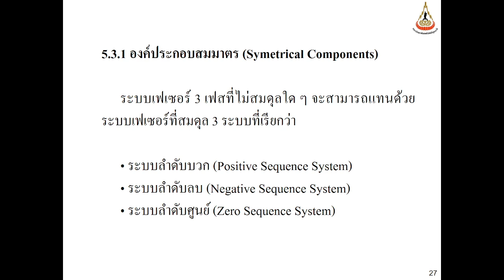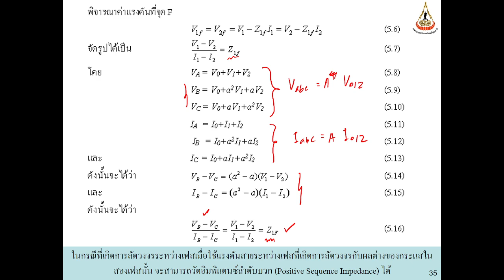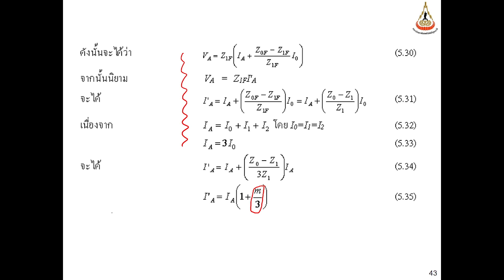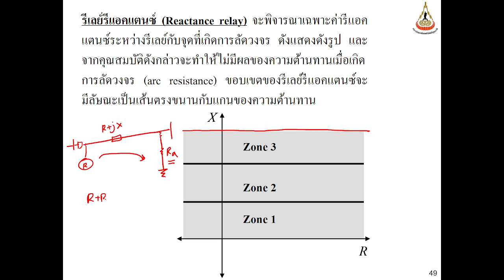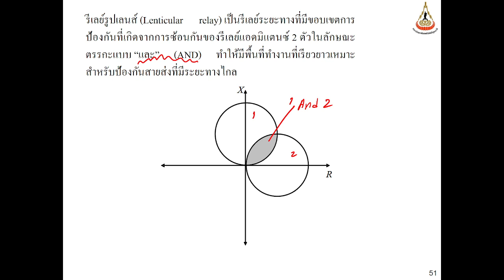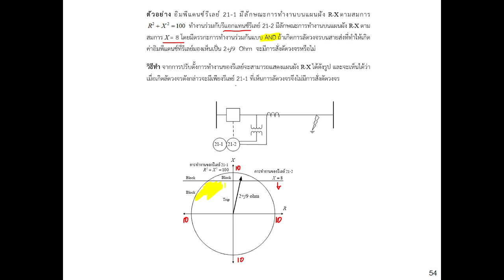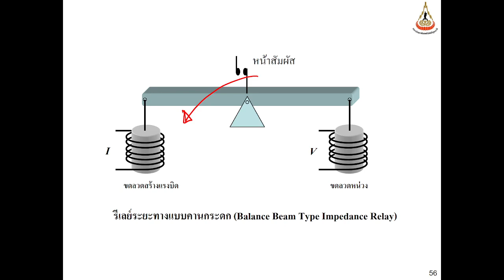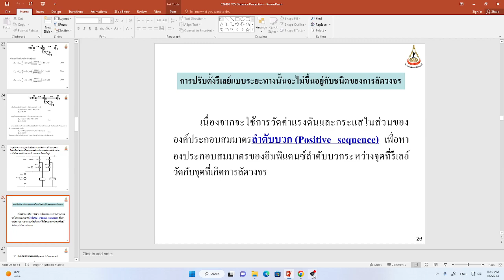529308 Protection and Relay S05 L02 Z Relay Cont 2023 01 05 10 58 34